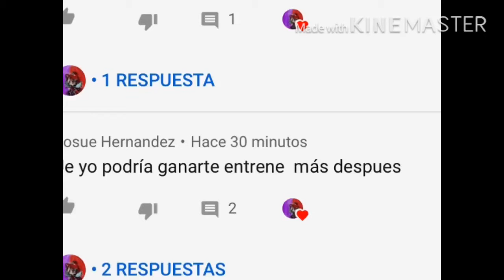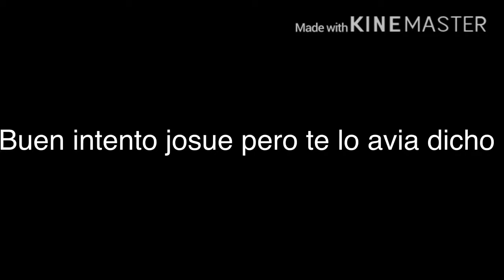Tu pedido josue